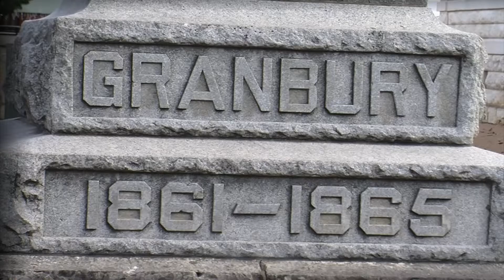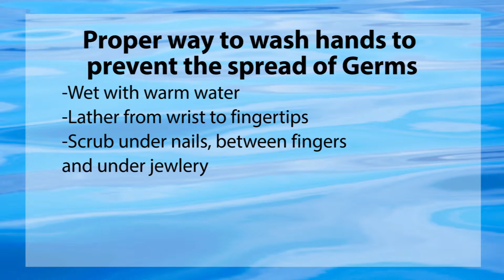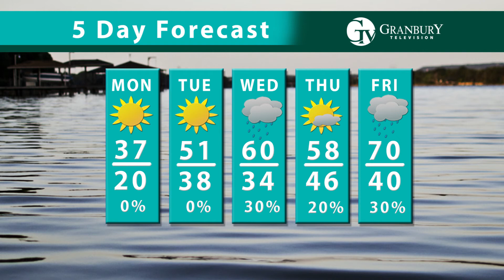Granbury Buzz January 6, 2014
Join Granbury TV Staff as they talk about current news & events in and around Granbury.